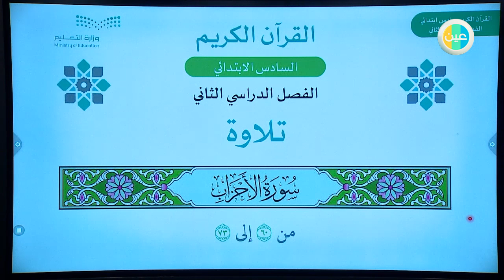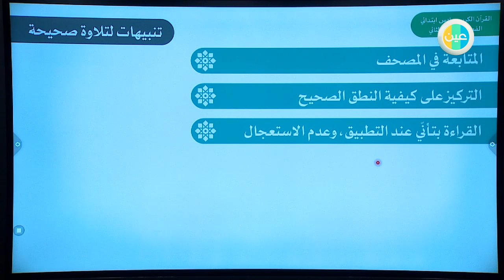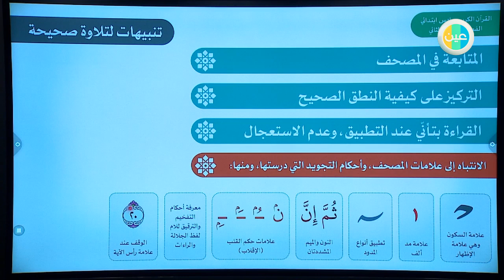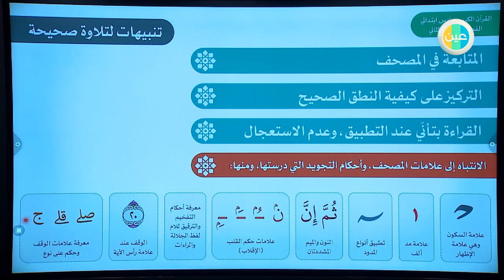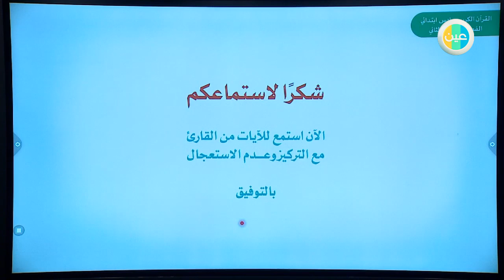سادس ابتدائي - قرآن - سورة الأحزاب - الآيات 60-73 - تلاوة وتجويد